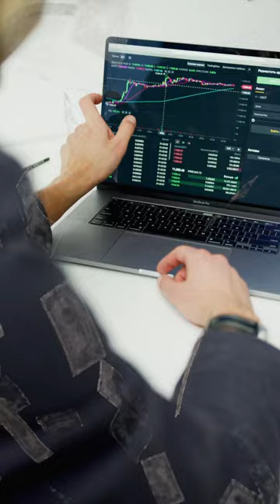Street smart life skills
Street smart skills are learned from real life experiences or well-experienced people. They teach you how to deal with the potential life difficulties and challenges. Street smart skills will help you lead a productive and fulfilling life.